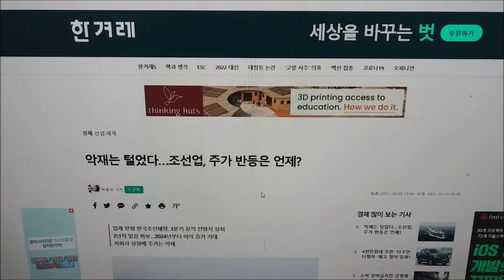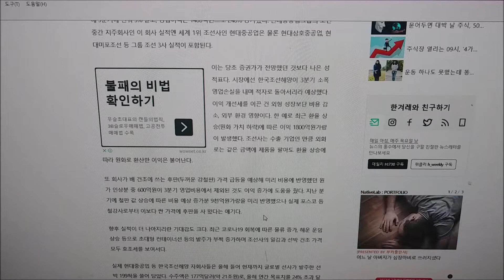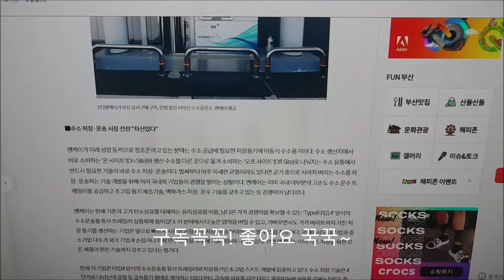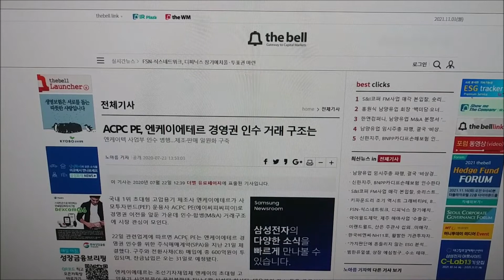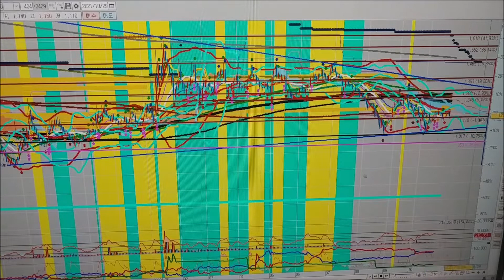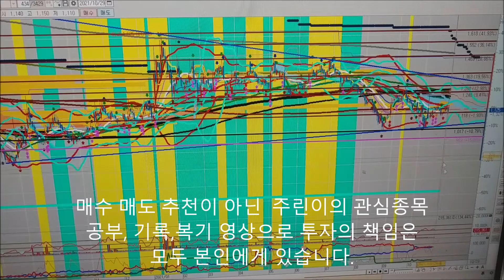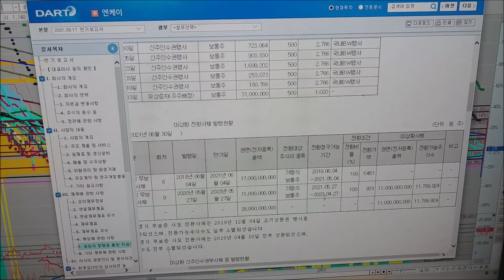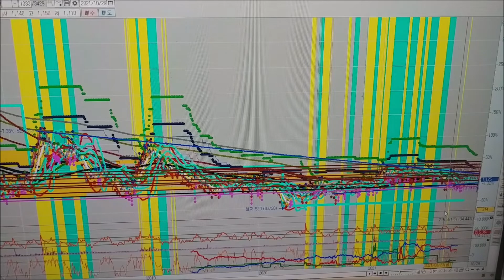엔케이 시나리오-조선업 턴어라운드 기대감-조선가자재 관련주-수소에너지 관련주-전환사채 110억 털어야 하는데...-